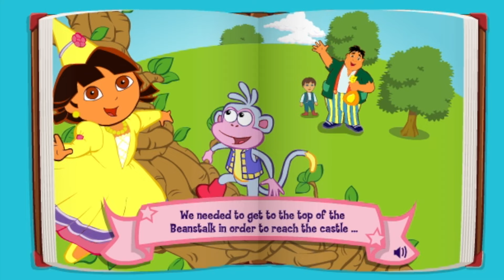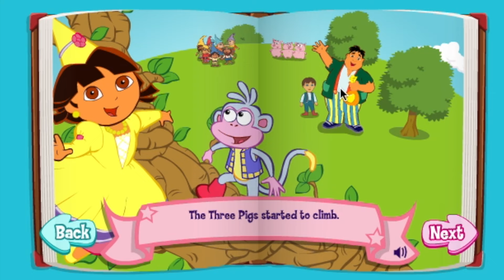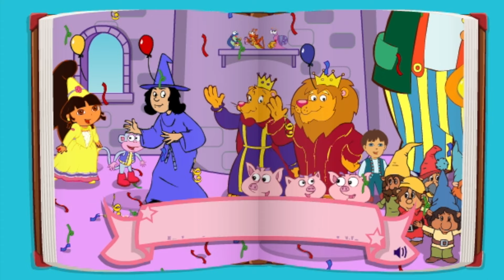Dora the Explorer Fairytale Fiesta Fun Baby Fun Fun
Dora the Explorer Candy Transporter Fun Baby Fun Fun
Disney The Lion King - Lions Guard Game Episode 2
Disney Pixar Cars Toy Racing Game Episode 2 - Fun Baby Fun Fun

Fun learning for babies, children and kids. Learn english with fun pictures and bright colours. Lots of sound effects too.

Dora the Explorer is an American educational animated TV series created by Chris Gifford, Valerie Walsh, and Eric Weiner. Dora the Explorer became a regular series in 2000. The show is carried on the Nickelodeon cable television network, including the associated Nick Jr. channel. It aired on CBS until September 2006. A Spanish-dubbed version first aired as part of a Nick en español block on NBC Universal-owned Telemundo through September 2006; since April 2008, this version of the program has been carried on Univision as part of the Planeta U block. The series is co-produced by Nickelodeon Productions and Nickelodeon Animation Studio. Dora the Explorer is one of the longest-running shows of Nick Jr. During the sixth season, the show became the Nick Jr. series with most episodes, surpassing Blue's Clues with 143 episodes, having 144 after it had completed broadcasting on television. It won a Peabody Award in 2003 "for outstanding efforts in making learning a pleasurable experience for pre-schoolers."

The Lion Guard is an American animated television series developed by Ford Riley[3] based on Disney's 1994 film The Lion King. The TV series was first broadcast with a television movie, titled The Lion Guard: Return of the Roar on Disney Channel on November 22, 2015[4] and began airing as a TV series on January 15, 2016 on Disney Junior and Disney Channel.[5] It is the second television series to be based on The Lion King, the first being Timon & Pumbaa (1995–1999). The Lion Guard is a sequel to the original film and a midquel to its 1998 sequel, The Lion King II: Simba's Pride.

The series centres around Kion, the son of Simba and Nala, the younger brother of Kiara and prince of the Pride Lands, who as second-born to the Lion King, becomes leader of the Lion Guard, a team who protect the Pride Lands and defend the Circle of Life.

Kion, along with his friends Bunga the honey badger, Beshte the hippopotamus, Fuli the cheetah and Ono the egret, fights off threats mostly by a hyena named Janja and his clan.